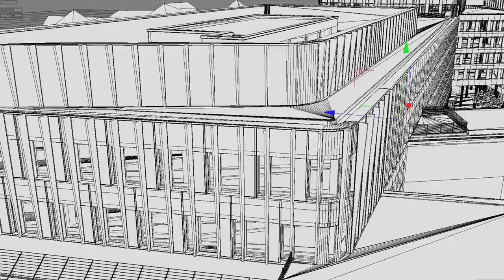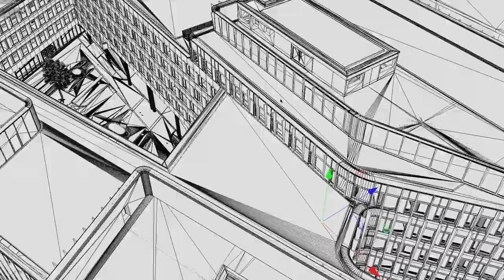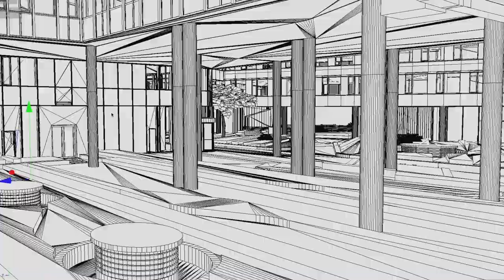GTC Hungary - Pillar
Pillar blends ingenious functionality and form to utmost perfection.
Pillar is a 29,000 m2 landmark office development set within the heart of Budapest. Designed by award winning local architect practise Zoboki Design & Architecture and developed by GTC Hungary, this striking development hides a garden oasis behind a colonnade of perimetre pillars.